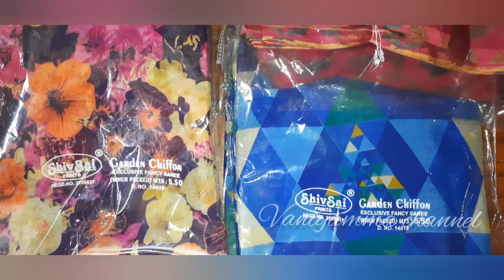Deepavali New Saree Collections | New arrival of sarees || Chiffon Brasso Sarees | Daily ware sarees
Deepavali New Saree Collections | New arrival of sarees || Chiffon Brasso Sarees | Daily ware sarees || Rs.550 , Rs.450 ||